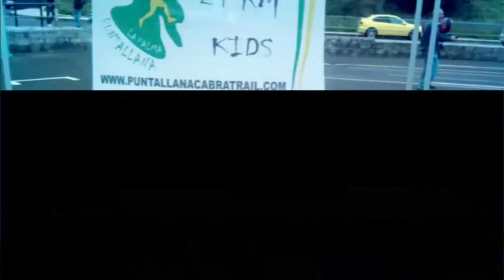Informativos Puntallana - Marzo 2015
Informativo del mes de marzo en el cual destacamos la elección del candidato a la Alcaldía de Puntallana por el PSOE, la carretera del Cubo de La Galga y la licitación de la Bodega Comarcal.